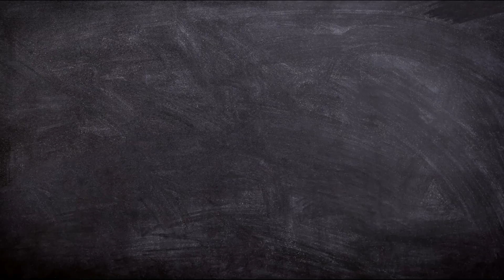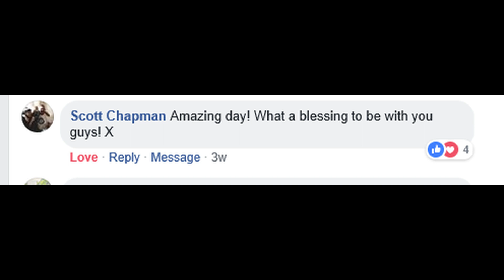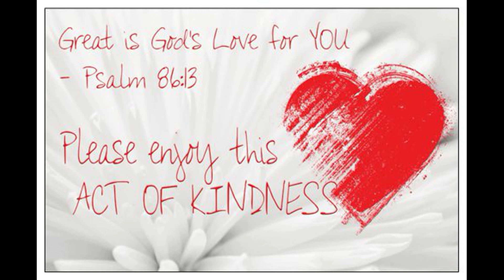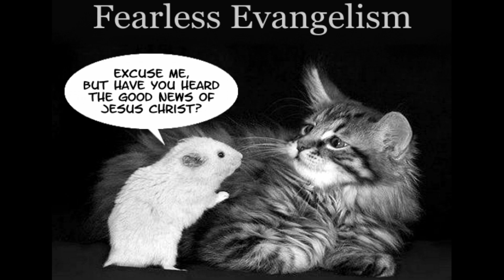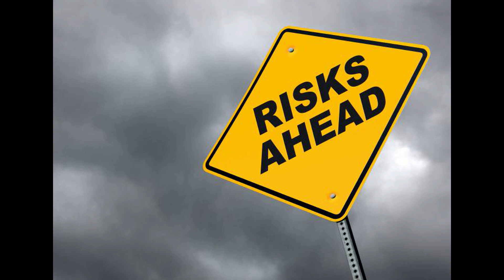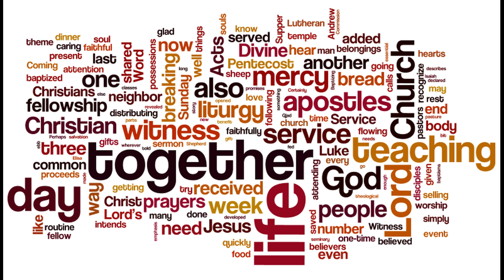AGM video final 3 practices